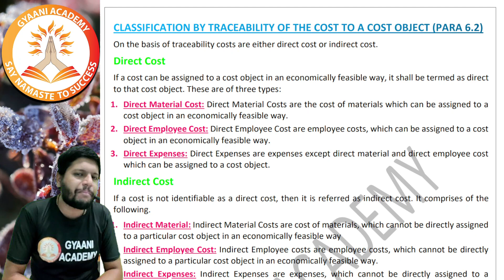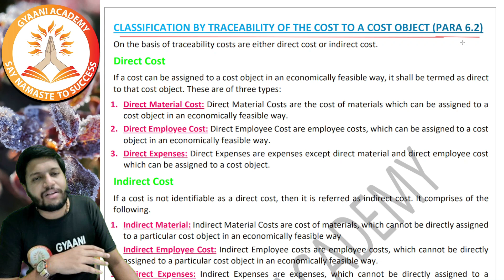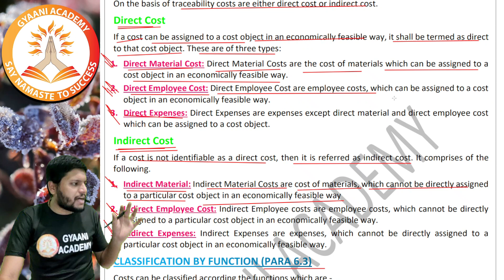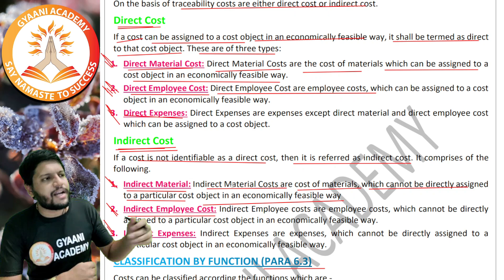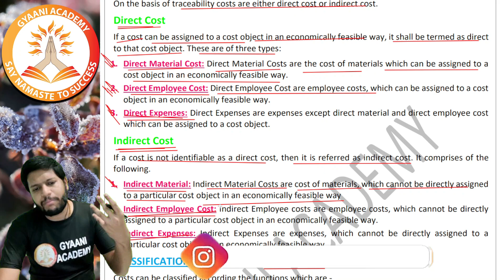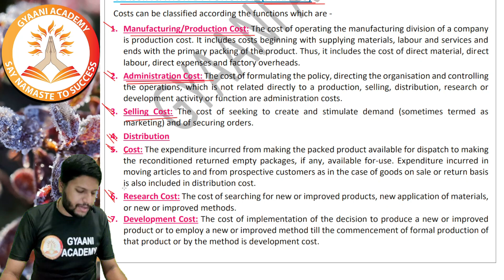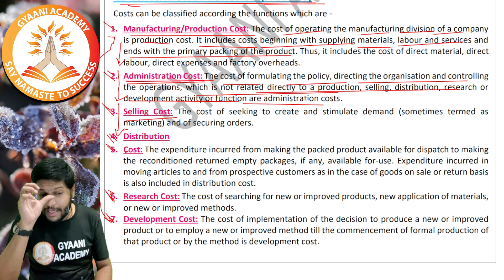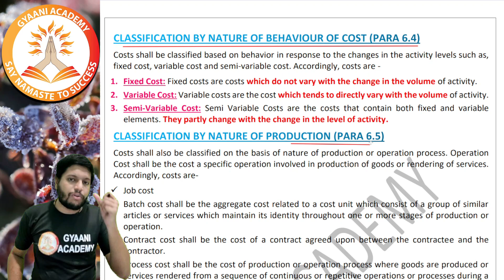CMA Foundation Fundamentals of Cost Accounting | Lecture - 15 | New Syllabus 2022 | Gyaani Academy